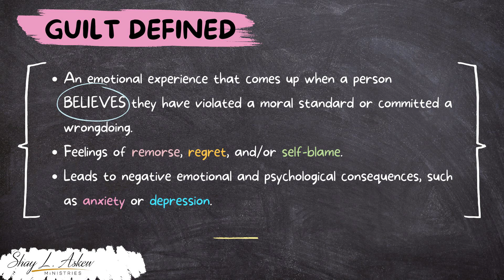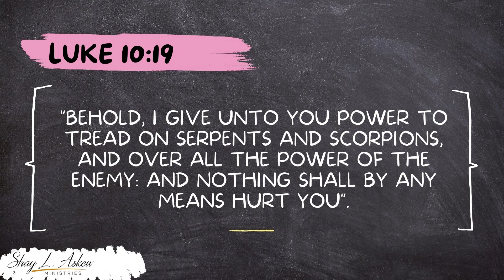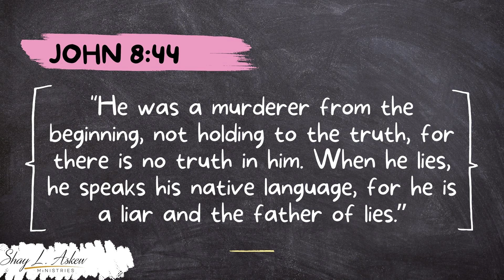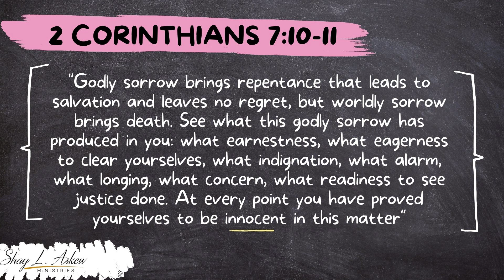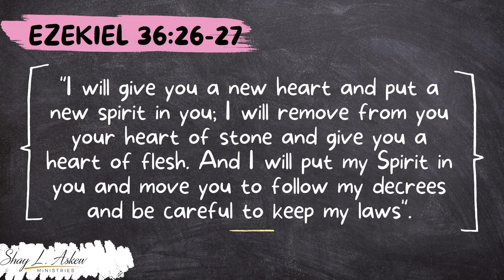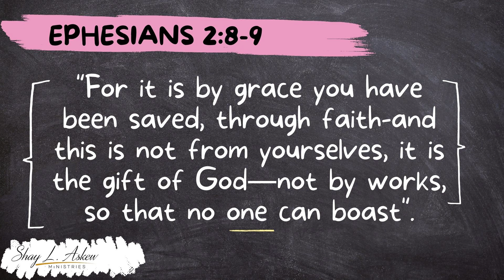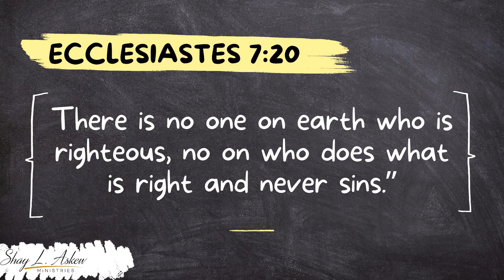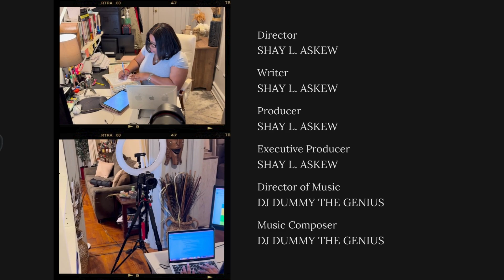Living Guilt Free Series: Part 1-Guilt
Shay L. Askew Ministries

"Educating the Mind, Stirring the Heart, Motivating the Will!"

Connect With Shay on All Social Media Outlets
TikToc: @Shaylaskew